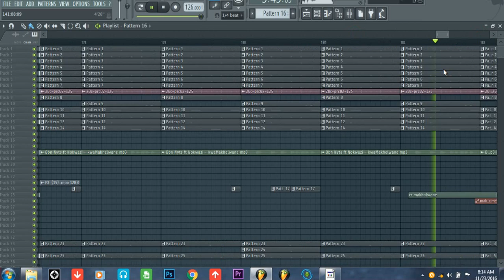Dbn Nyts ft Nokwazi - KwaMakhelwane (ShakomaRemix)